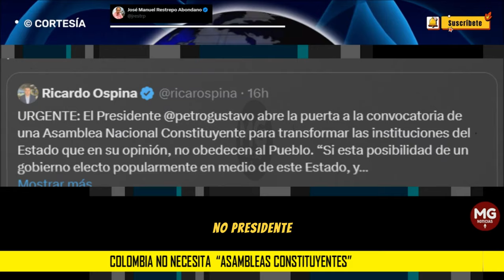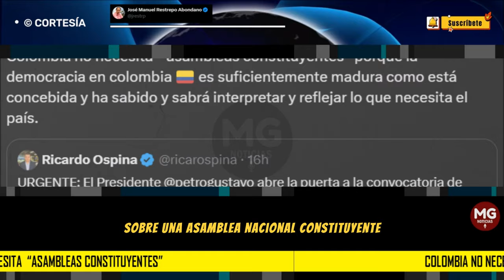COLOMBIA NO NECESITA 'ASAMBLEAS CONSTITUYENTES' 🎯Reacción José Manuel Restrepo Abondano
NO PRESIDENTE !! Las instituciones no existen para apoyar lo que quiera el gobernante de turno, sino para garantizar el sano ejercicio de la democracia y del respeto a la independencia de los poderes públicos.
post JOSÉ MANUEL RESTREPO ABONDANO